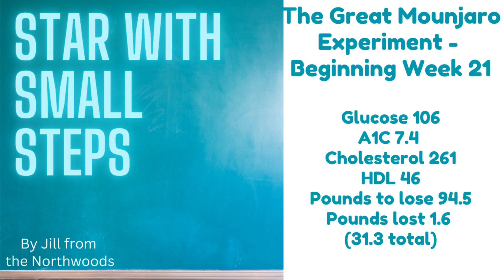Mounjaro/GLP1 W 21 - Life as an Experiment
Hi, I'm Jill from the North Woods. In this episode, I share my first week on the 7.5mg dose of Mounjaro, where I lost 1.6 pounds. I talk about the dynamics of weight loss, overcoming personal challenges, my background, and my experimental approach to life. I recount how taking small steps has shaped my life, from weight loss to career changes. Stick around to hear how approaching life as an experiment can open new pathways and opportunities.

00:00 Introduction and Weekly Update
01:11 Personal Background and Journey
04:20 Weight Loss Journey and Reflections
05:55 Life as an Experiment
10:04 Encouragement and Final Thoughts